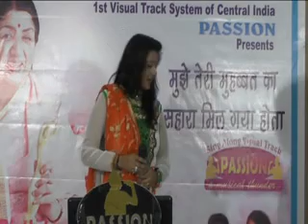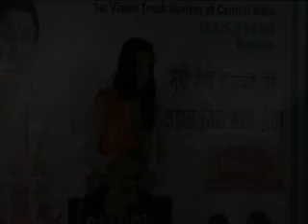Aake Teri Bahoon Main By Manohar Soni & Aarti Mishra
Stage Show By PASSION
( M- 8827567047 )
for only entertainment & to show singing talent
no commercial use, all rights of music reserve
with its original owners